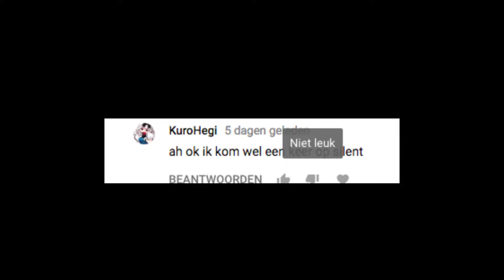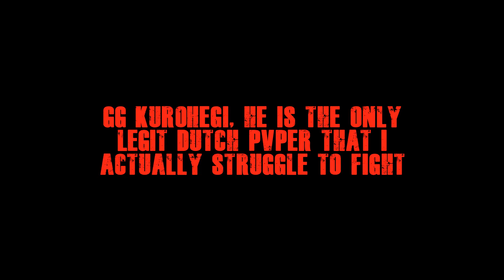Shoving KuroHegi in a locker (hackusated)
gg xd title is a meme, if there is someone better than me its def him lol hes insane

all music used in this video is not mine and is used for entertainment purposses only.